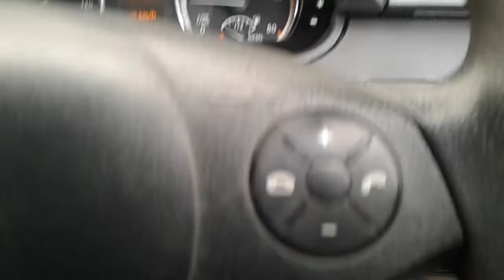march 4 022